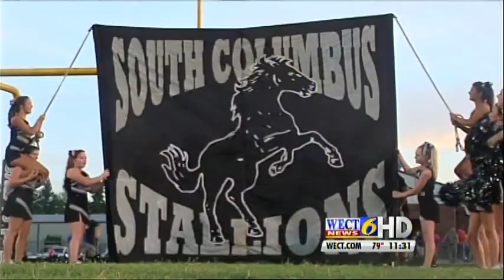FNF Week 3